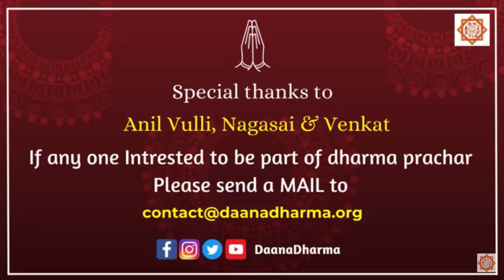ఓంకార సిద్దేశ్వరుని తేరు/రధం వైభవం Omkara Siddheswaram chariot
ఓంకార సిద్దేశ్వరుని తేరు/రధం వైభవం🌹🙏🏻ఈ రధం లోనే స్వామి అమ్మవార్లు,శివరాత్రి తరువాత వచ్చే రెండవ రోజు ఆలయం చుట్టూ మూడు ప్రదక్షిణలు చేస్తారు,ఇక్కడ రథత్సవము ప్రదోష వేళ జరుగుతుంది🙏🏻🕉️రధం లో స్వామిని సేవించినా , రథ మహత్యం విన్నా పునర్జన్మ ఉండదు అని శాస్త్ర వచనం